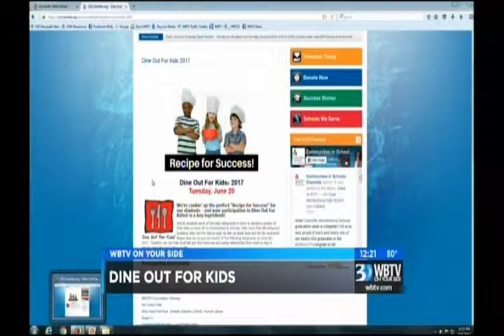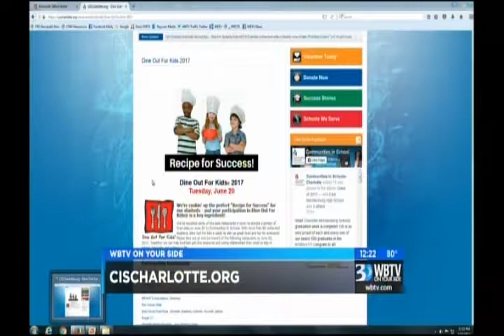Dine Out For Kids 2017 News Clip_WBTV_June 16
Interview about Dine Out For Kids and Communities In Schools on WBTV with Christine Sperow and May Johnston, on June 16, 2017.